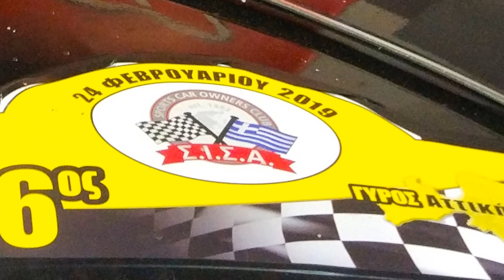ΣΙΣΑ Γύρος Αττικής 2019 | VW Beetle 1300!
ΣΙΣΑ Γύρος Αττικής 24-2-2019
Regularity Rally 210 km
Εκκινηση Νεα Μακρη - Γραμματικο - Βαρναβας - Αγιοι Αποστολοι - Καλαμος - Πολιτεια - Ντραφι - Λουτσα - Κουβαρας - Λαυριο - Σουνιο - Αγιος Κωνσταντινος - Αναβυσσος.